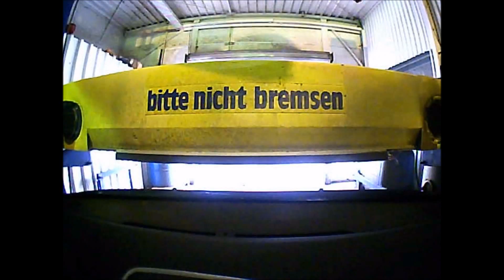Imo Wash Waschstraße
Eine Durchfahrt durch die Waschstraße IMO Wash in Reutlingen/Pfullingen.

Freue mich auf ein Feedback von euch